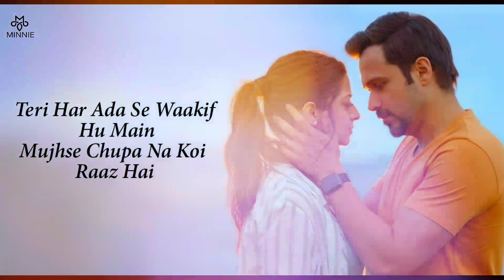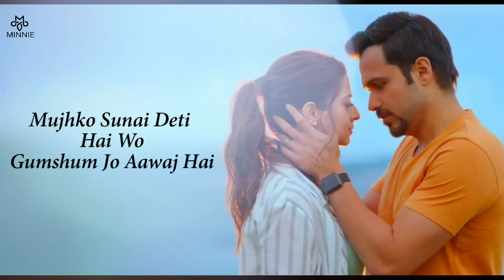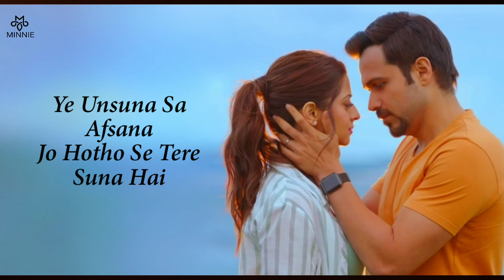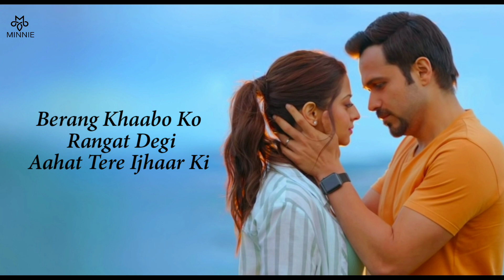Main Janta Hoon Full Song With Lyrics The Body | Jubin Nautiyal | Rishi K, Emraan Hashmi, Sobhita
Song : Main Janta Hoon
Movie : The Body
Singer : Jubin Nautiyal